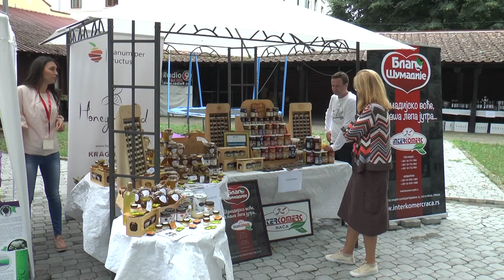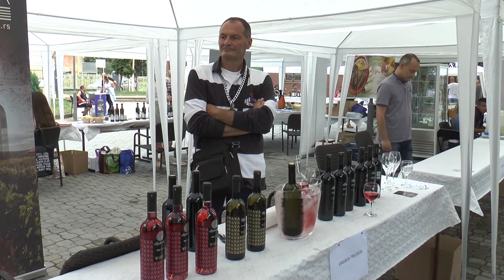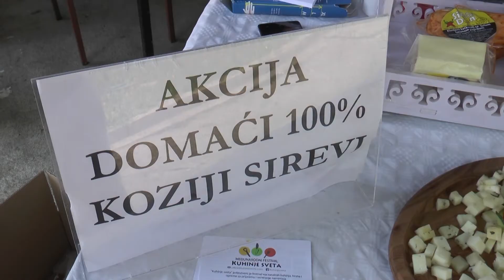Drugi međunarodni festival: Kuhinje sveta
Фестивал националних кухиња, хране и опреме за припрему и сервирање намирница под називом “Кухиње света” одржан је у Заставиној башти у Крагујевцу. На фестивалу се представио велики број међународних компанија и произвођача док су посетиоци могли да виде и дегустирају разноврсне производе и специјалитете